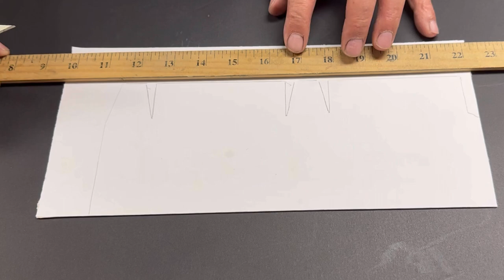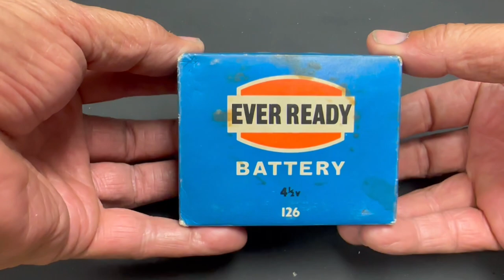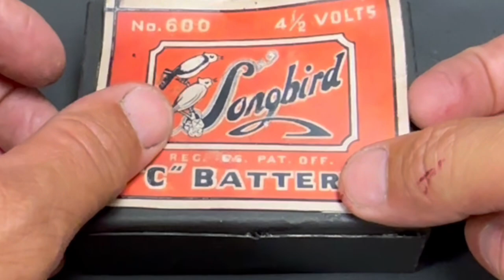Reconstruction of old Radio C batteries - ideal for your vintage Radio restoration.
More of a reconstruction and re stuff video than restoration, decided these attractive vintage 4.5 volt dry cell radio C batteries are far better for an old radio restoration and toy displays such as meccano  and Gilbert erector electric motors, these date from the 1920s to 1960s. Brand were Eveready - songbird - Burgess - Buckingham and Sears Roebuck, as well as many others.
I’m lucky enough to have a collection of vintage scrapbook labels but I’m sure these can be found on photo sharing sites.

Please come back again soon for more restoration videos of old toys and antique/ vintage items.